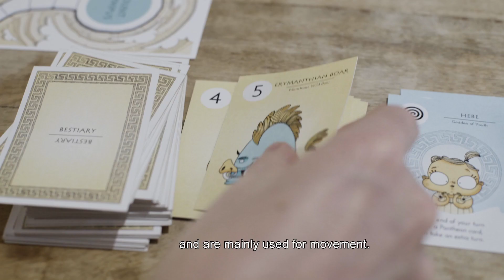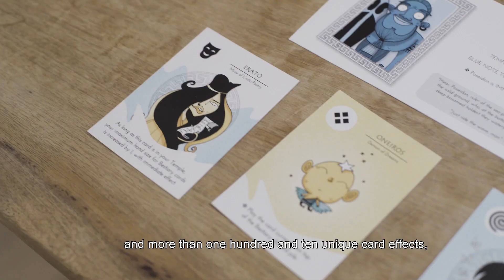Olympus Races | STANDARD GAMEPLAY